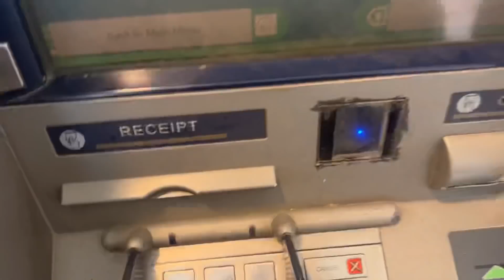Saas bahu na kiya challenge😍| Saasu maa jeet gai😃